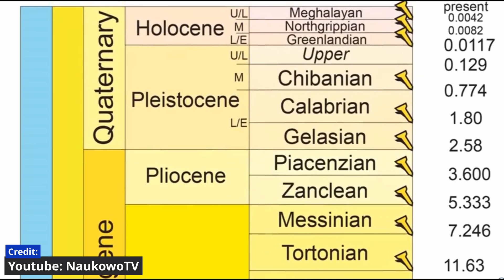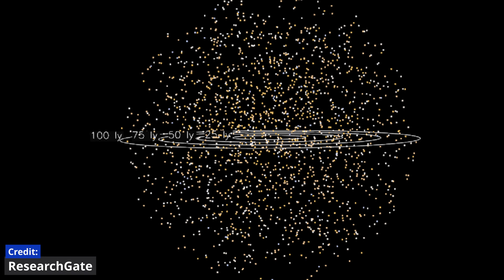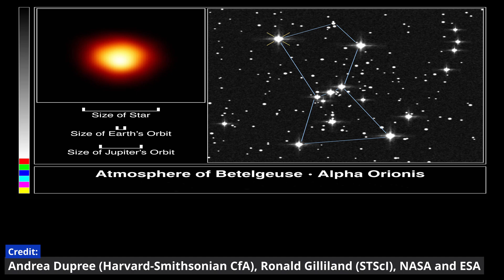When the Universe's Deadliest Explosions Reached Our Planet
Explore the astounding mysteries of our ancient Earth as it encounters the cataclysmic explosions of supernovae! Join us on an extraordinary journey through time to witness events that occurred 3 million and 7 million years ago. Discover the profound impacts these cosmic phenomena had on our planet, from shaping its environment to influencing the course of life.

🌌 Uncover the secrets of the universe's most powerful explosions.
🌍 Witness Earth's remarkable resilience in the face of cosmic disasters.

🔥 Learn about the fascinating interplay between astrophysics and our home planet. space, Supernova explosion, history channel, Nasa news, astronomy, mystery, ancient disaster, cosmos, the universe clips nasa Supernova ancient Earth